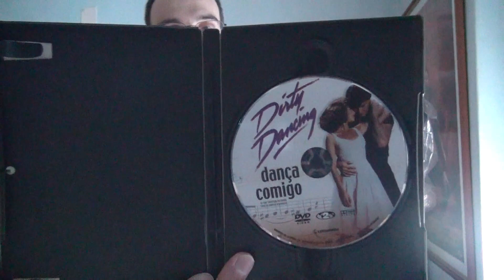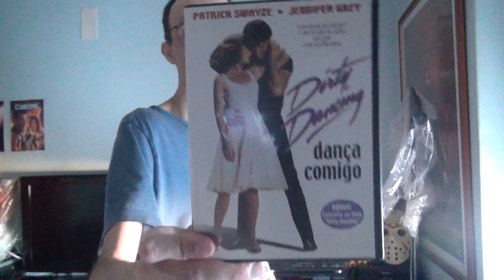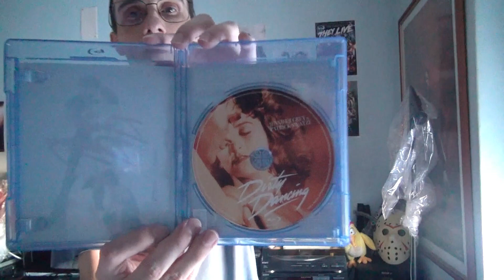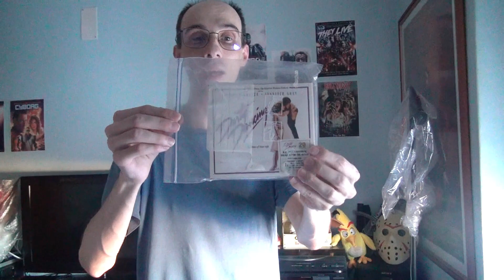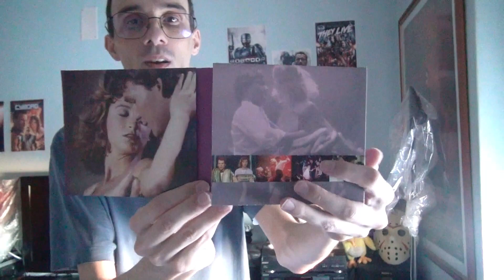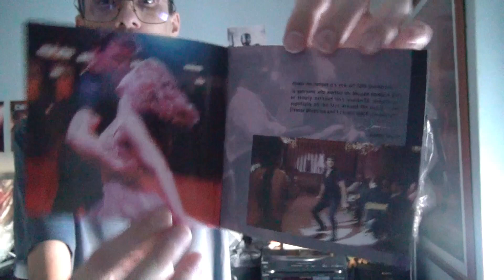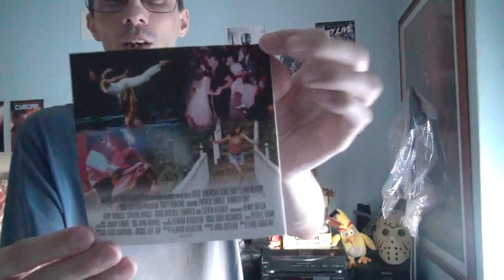Review - 563 - Dirty Dancing - 1987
Plot : Spending the summer at a Catskills resort with her family, Frances "Baby" Houseman falls in love with the camp's dance instructor, Johnny Castle.